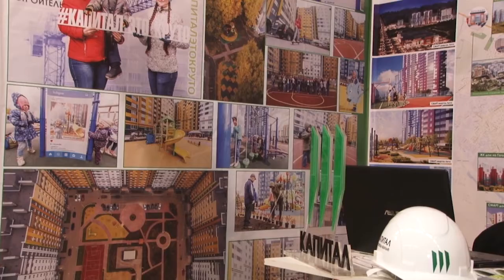С Днем строителя!